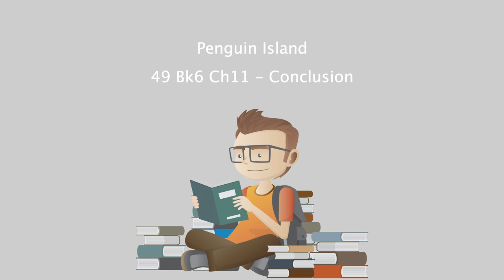Penguin Island - 49 Bk6 Ch11 - Conclusion